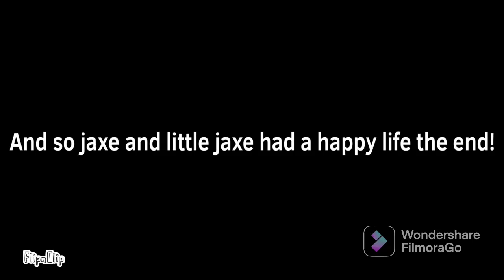Little jaxe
Little jaxe and jaxe are happy!